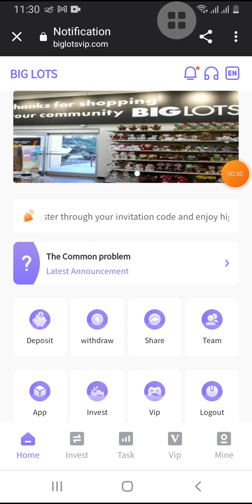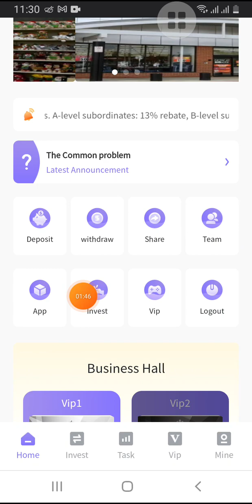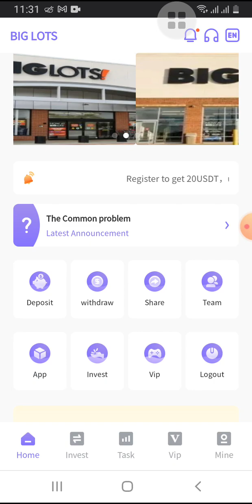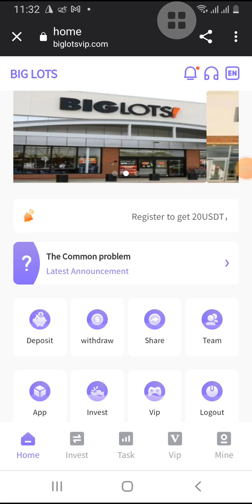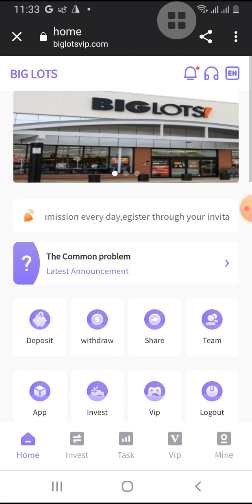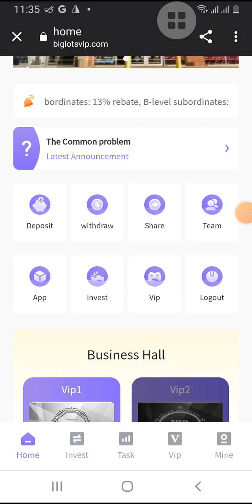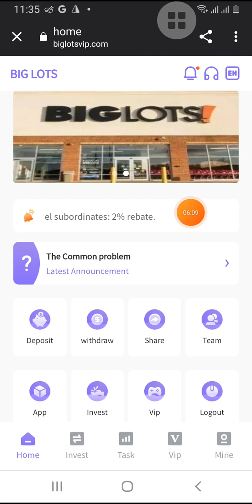موقع استثماري جديد biglotsvip عند التسجيل $20 💵 withdrawal: 1.2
VIP1: investment principal 10USDT, daily commission 1.2USDT, monthly

commission 36USDT
VIP2: Investment principal 80USDT, daily commission 12USDT, monthly

commission 360USDT
VIP3: investment principal 380USDT, daily commission 60USDT, monthly

commission 1800USDT
VIP4: Investment principal 1180USDT, daily commission 200USDT, monthly

commission 6000USDT
VIP5: investment principal 3980USDT daily commission 800USDT monthly

commission 2400USDT
VIP6: investment principal 8980USDT daily commission 2000USDT monthly

commission 60000USDT
VIP7: investment principal 17980USDT daily commission 4500USDT monthly

commission 135000USDT
VIP8: investment principal 47980USDT daily commission 12000USDT monthly

commission 360000USDT

Register through your invitation code and enjoy high rebates for third-level

subordinates.
A-level subordinates: 13% rebate, recharge 1000USDT to get 130USDT
B-level subordinates: 5% rebate, recharge 1000USDT to get 50USDT
C-level subordinates: 2% rebate, recharge 1000USDT to get 20USDT